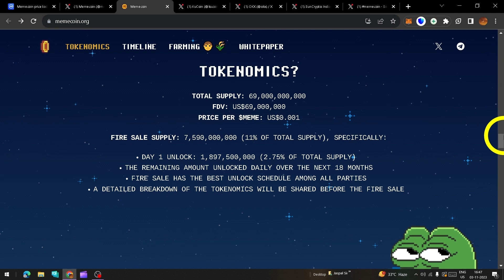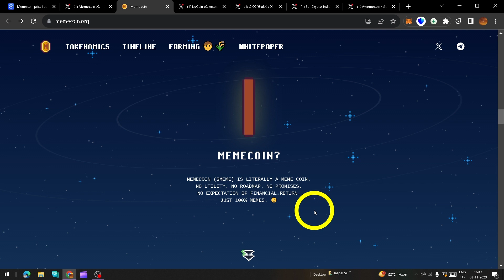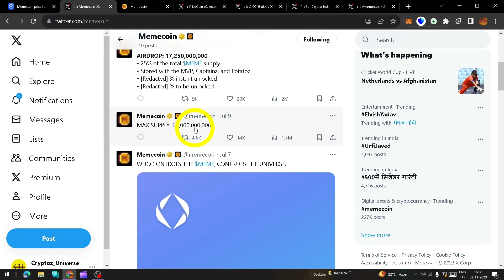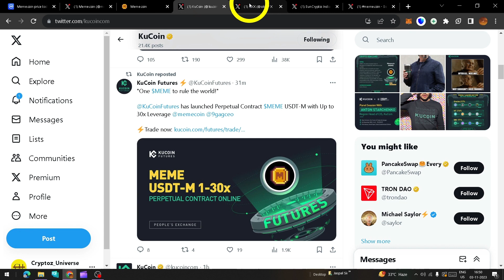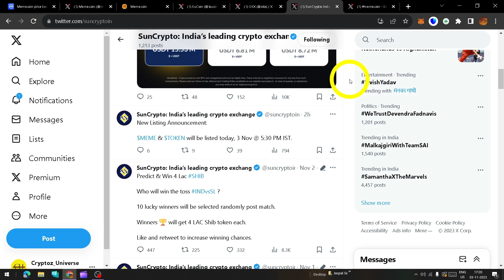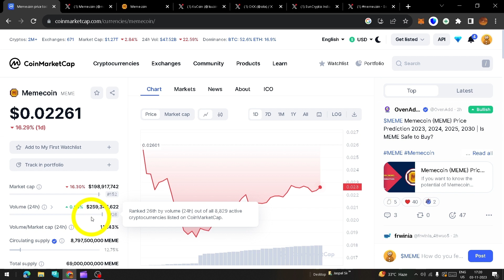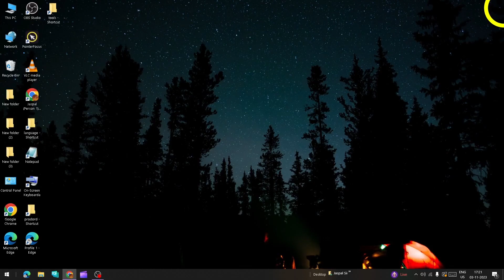The real memecoin - meme coin by memeland | memecoin airdrop | memecoin price prediction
I am using these ---👇👇👇
INDIAN Exchanges--

it includes